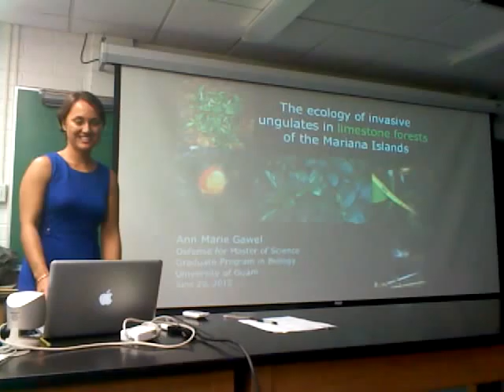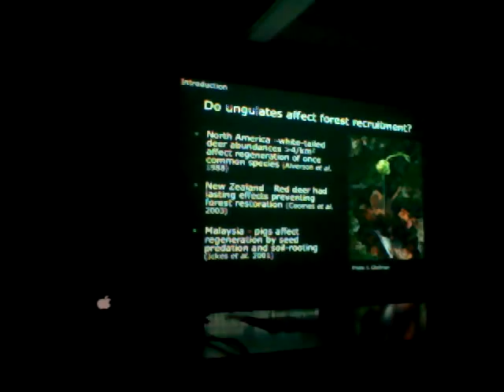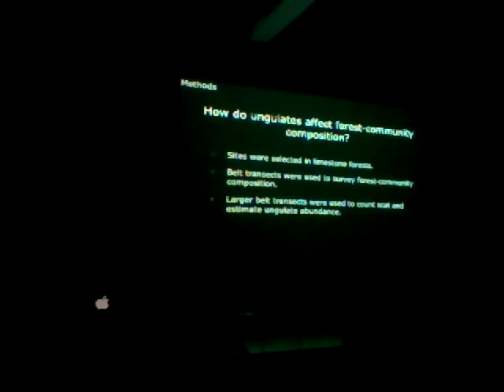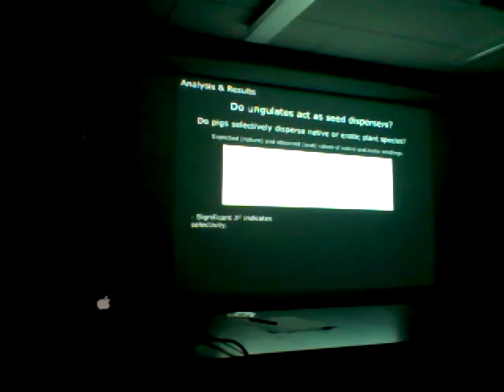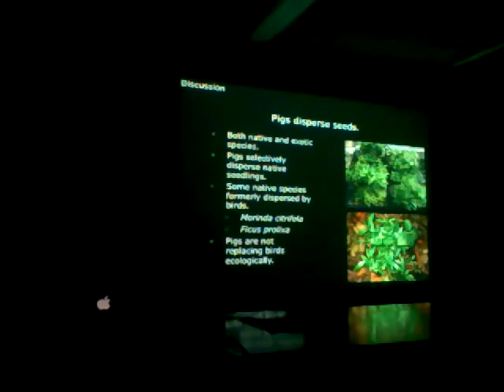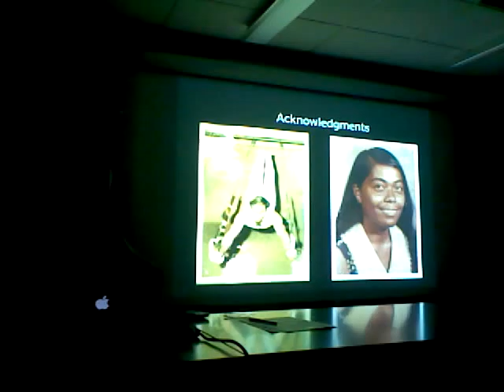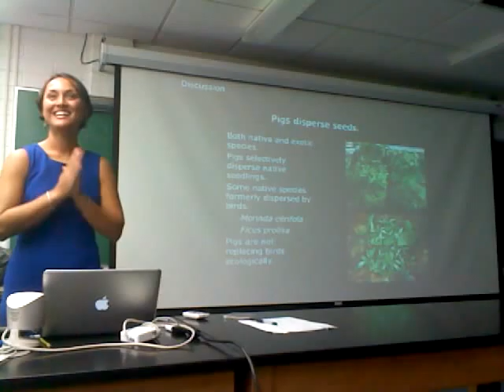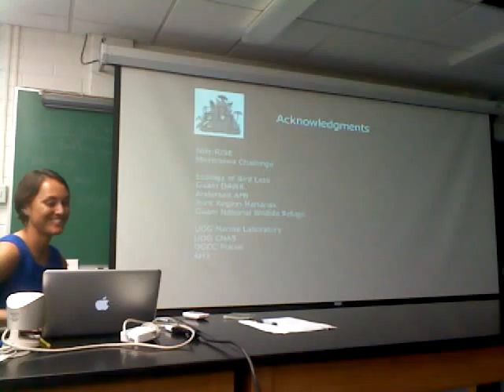Ecology of invasive ungulates in limestone forests